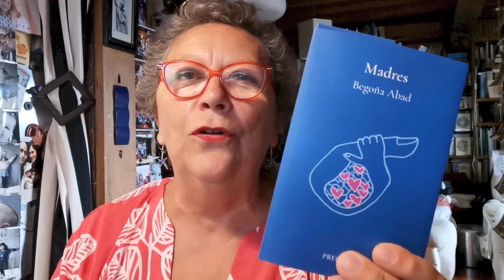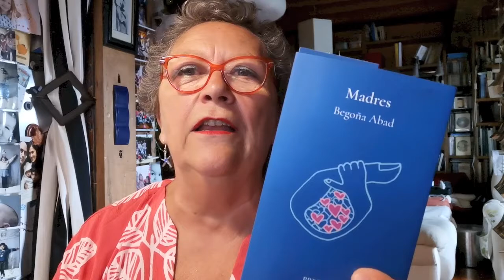Begoña Abad y su libro "Madres".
Tiene Begoña Abad esa asombrosa facilidad para decir con pocas palabras lo mucho, lo eterno, lo emocionante, lo sencillo, lo cotidiano, lo cabal. Y acaba de regalarme esta preciosidad "Madres" de la editorial "Pregunta" que es una joya.
A Begoña la plagian sin duelo, no-sé-por-qué. En su momento Marwan, con un modo que fue feo, y ahora parece que nuevamente tiene que volver a reivindicar que su poesía es suya. JODER.
Yo os traigo aquí dos de sus poemas. Bego ¡¡¡eres lo más!!!